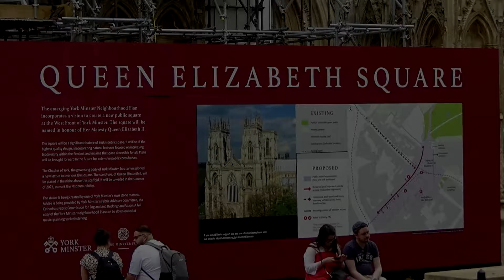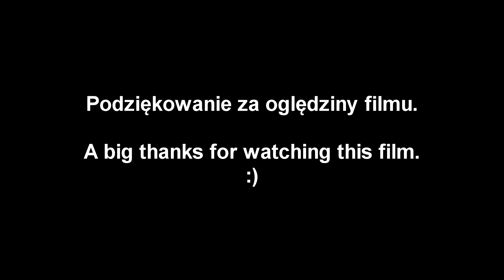York (GB) - Katedra Yorska / York Minster (Prezentacja)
Katedra Yorska ma 12 dzwonów, którą znajdują się we wieży. Odlane są z John Tylor & Co w roku 1925. Również znajduje się Największy Dzwon Great Peter, też znajdującą w wieży.

York Minster has 12 Bells located in the tower. They were casted in John Tylor & Co in year 1925. The bell Great Peter is located at the tower too, which its the Biggest Bell.